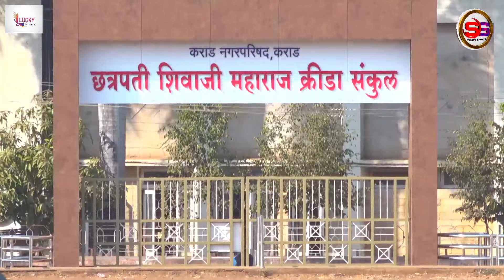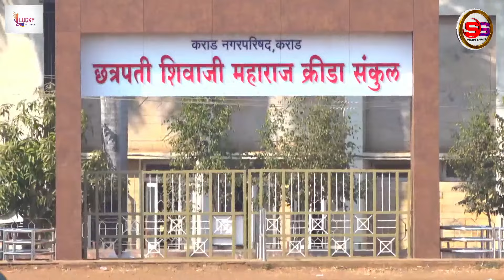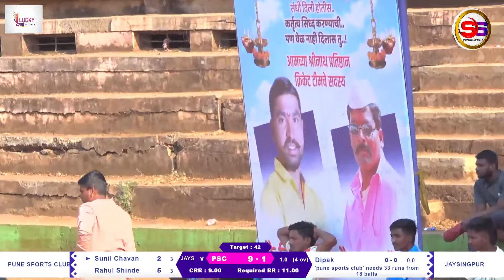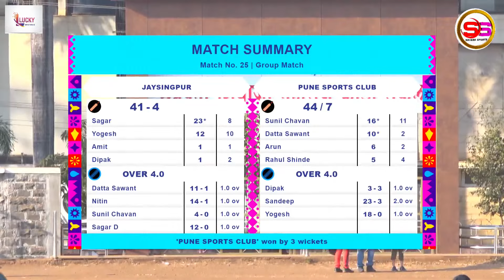JAYSINGPUR V/S PUNE SPORTS CLUB